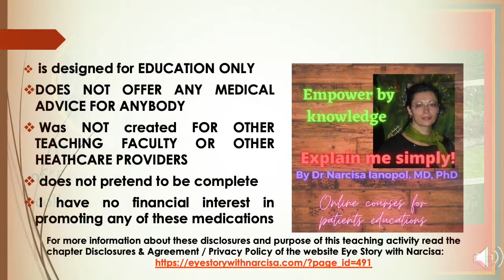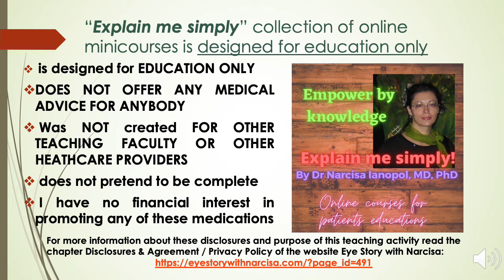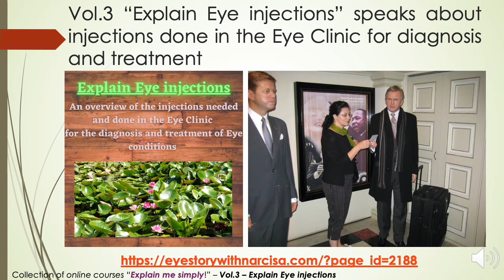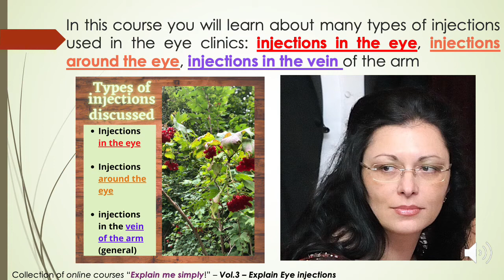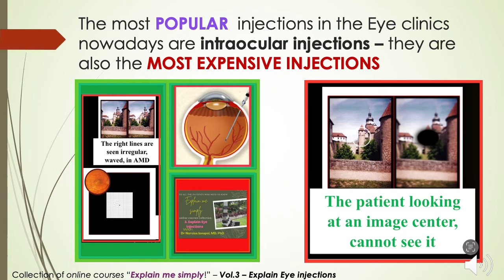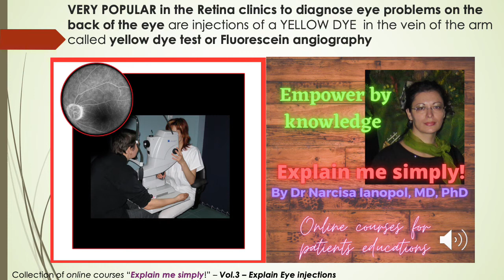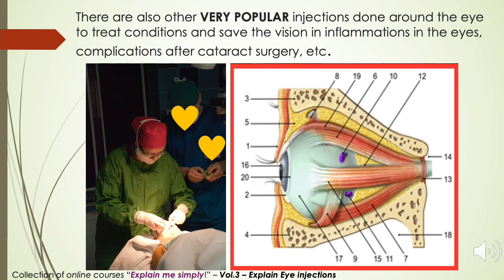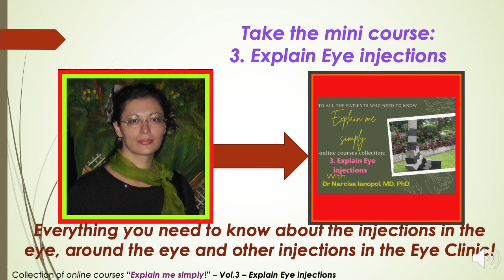Avastin Lucentis Eylea in Explain Eye injections Vol.3 "Explain me simply" by Dr Narcisa Ianopol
Avastin !   Eylea … Lucentis!  Ozurdex … all of them are here!

They are big names for Bonnie, a grandmother who has Age related macular degeneration and goes every month in the clinics for injections in her eyes.

Also for Jeff who has diabetes and swelling on the back of his eyes called diabetic macular edema… HE ALSO NEEDS REGULARLY THESE INJECTIONS TO HELP HIM SEEING!

Hold on to hear this!

These injections are not only BIG DISCOVERIES THAT HELP MILLIONS OF PEOPLE TO PROTECT OR RECOVER THEIR VISION!

And everything around these injections is much more than simple medications treating the eyes!

It is RICH fighting with POOR! It is POLITICAL! It is also LIGHT against DARKNESS!

SO… VISION … MONEY… INTERESTS… AND DEVOTEMENT TO HELP PEOPLE!

If you want to know more … keep watching!

This is Vol.3 Explain Eye injections of the Collection of online courses for patients education "Explain me simply" by Dr Narcisa Ianopol.
Click the link below to access the website and the product to purchase it for your education:

If you purchase any 4 courses from the collection Explain me simply you will get the 5th course for FREE.
Coming soon, in the next days, the other 2 courses from the online collection of courses for patients education "Explain me simply" designed to empower people by knowledge.
God bless!